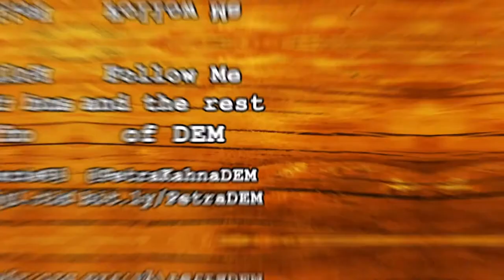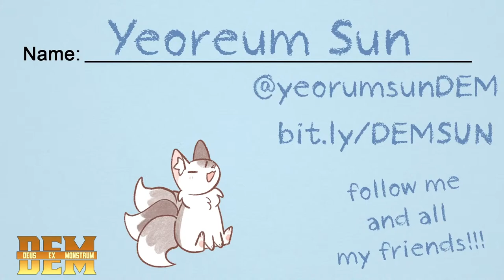[Valheim!] Tree Planting Simulator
Hi! I'm Sun, ENVTuber